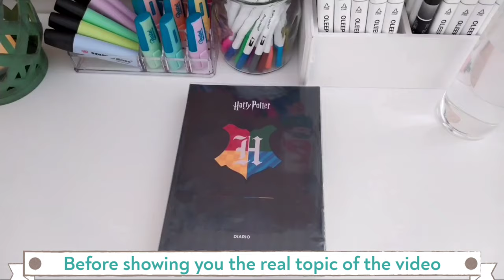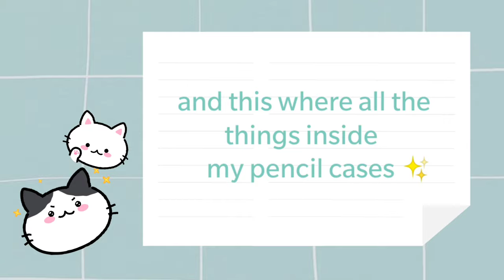what's in my pencil case 2021 🌿 back to school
Hello guys! Today I wanted to show you what's inside my pencil case, school here it's gonna start in three weeks, I'm so nervous 🧸

If you want to have the links of all the things I have in my pencil case let me know  ✨

Also let me know what I can do in the next video 🌿